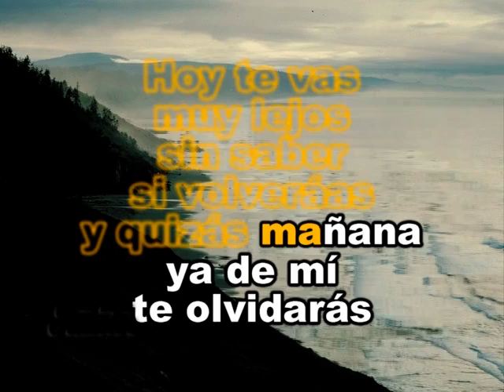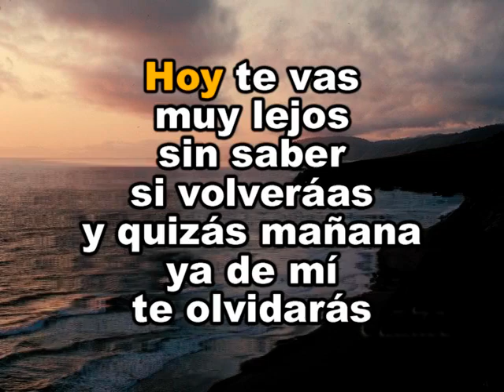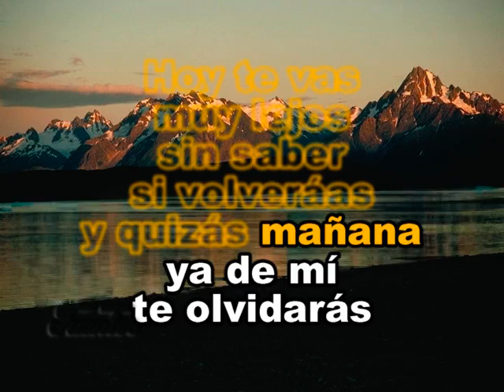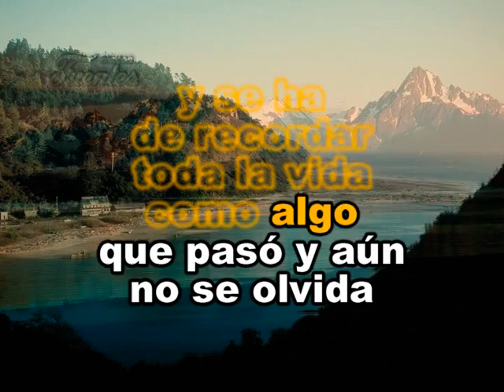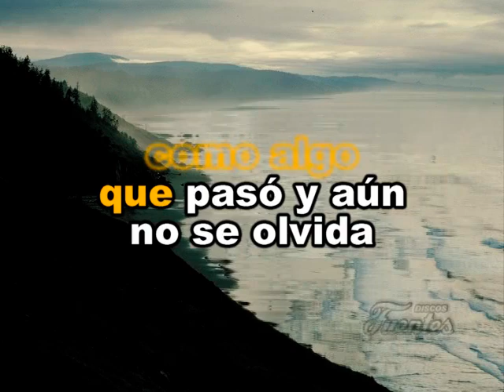karaoke nuestra historia de amor Claudia de Colombia pedro José 720x480 x264